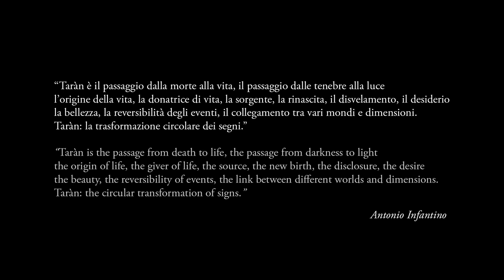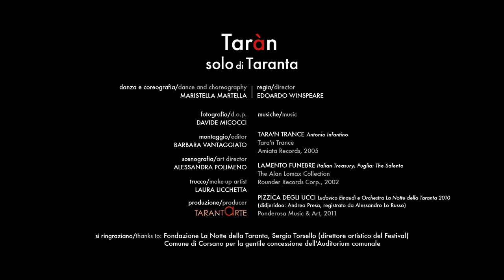Solo di Taranta di Maristella Martella Regia Edoardo Winspeare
Edoardo Winspeare: "La danza tradizionale ci ricorda chi eravamo. E' una messa danzata che celebra il collante sociale e identitario di un popolo della terra. Questo è quello che fa la coreografa e danzatrice Maristella Martella. Ma la nostra salentina non si limita a questo, ripetendo lo stesso, pur bellissimo, rituale ballato. Maristella lavora sulla - e dalla - tradizione perché vuole raccontarci che cosa siamo diventati. Lo fa distillando il meglio dal passato, conservando l'autenticità popolare e allo stesso tempo sperimentando nuove strade con il fine di fare arte"

Credits

Danza e coreografie
Maristella Martella

Regia
Edoardo Winspeare

Musiche
Brano: Tara'n Trance
Album: Antonio Infantino, Tara'n Trance
Amiata Records (2005)

Brano: Lamento funebre
Album: Italian Treasury. Puglia: The Salento
The Alan Lomax Collection
Rounder Records Corp., 2002

Brano: Pizzica degli Ucci
Album: La Notte della Taranta 2010
Ponderosa Music & Art 2011

Fotografia
D.O.P. Davide Micocci

Montaggio
Barbara Vantaggiato

Scenografia
Alessandra Polimeno

Trucco
Laura Licchetta